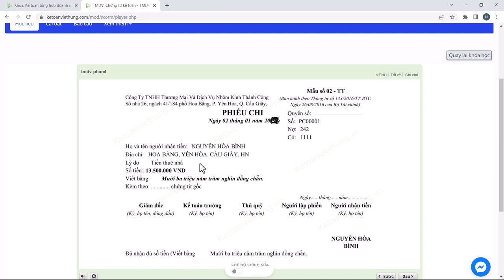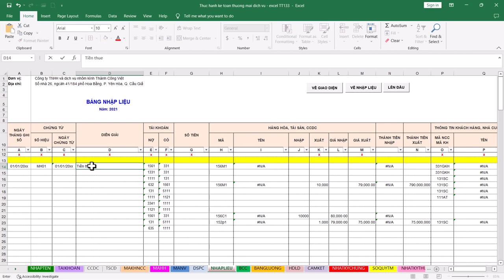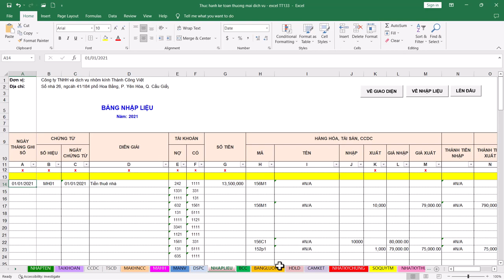Hạch toán tiền thuê nhà trên phần mềm kế toán excel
Hạch toán tiền thuê nhà trên phần mềm kế toán excel chi tiết nhất giúp kế toán thực hiện hạch toán nhanh chóng chính xác

- Hoàn tiền: 100% nếu không hài lòng.
- Thời gian học: Vô cùng linh hoạt từ 8h30 - 23h00.
- Số buổi học: Không giới hạn.
- Giáo trình động: Cập nhật liên tục trên website.
- Chứng từ sống: Thật 100%.
- Giáo viên: 100% kinh nghiệm trên 3 năm.
- Hỗ trợ miễn phí: trọn đời.

1. Các khóa học KẾ TOÁN DOANH NGHIỆP

2. Các khóa học KẾ TOÁN HÀNH CHÍNH SỰ NGHIỆP

3. Các khóa học LÝ THUYẾT KẾ TOÁN

4. Các khóa học KẾ TOÁN THUẾ

5. Các khóa học KẾ TOÁN TỔNG HỢP

6. Các khóa học KẾ TOÁN QUẢN TRỊ